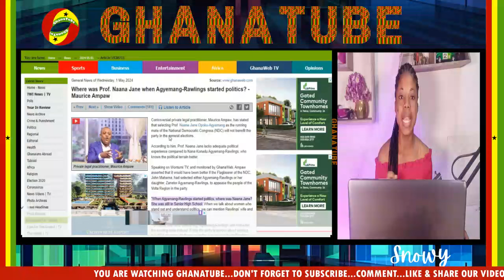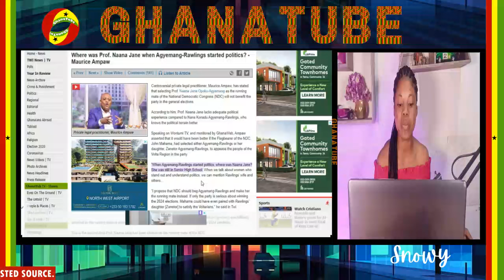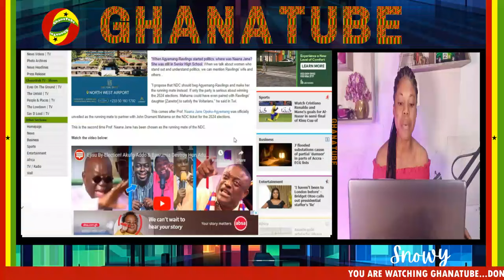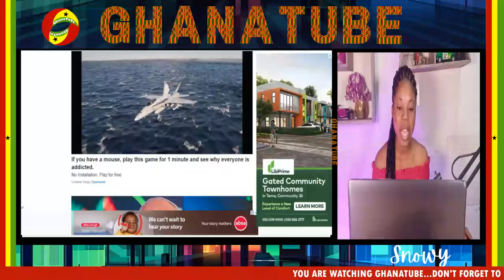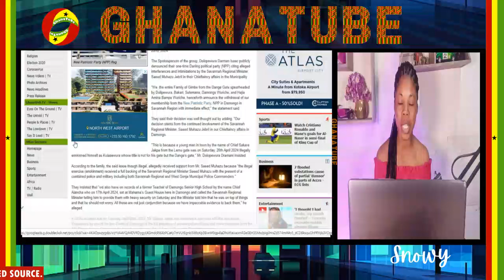OH!.Ȿad News Hit Prof Jane Naana In Her House As She Loses Her First.... Info